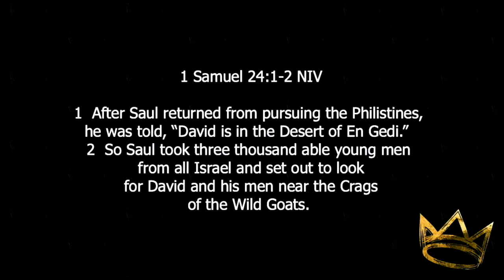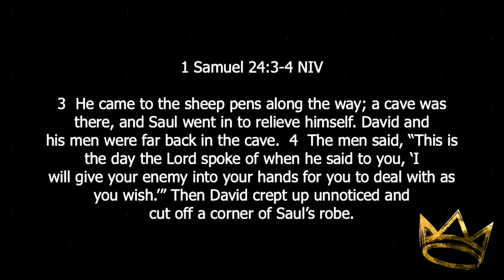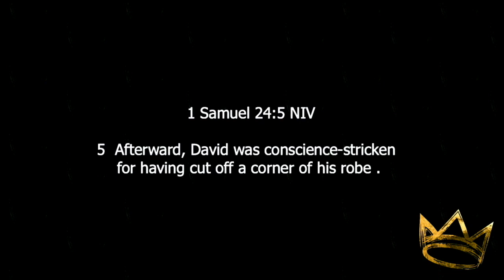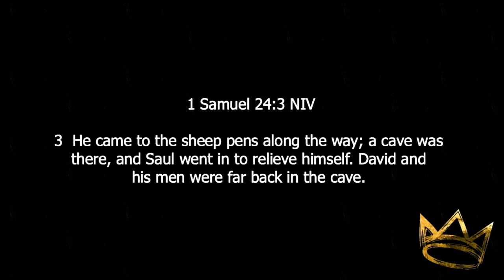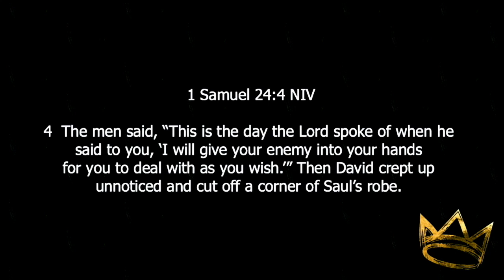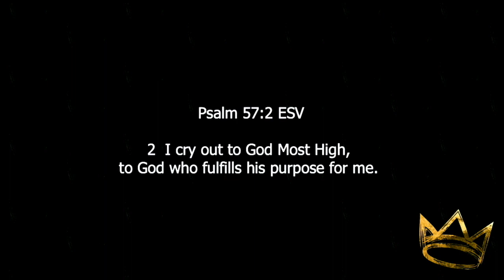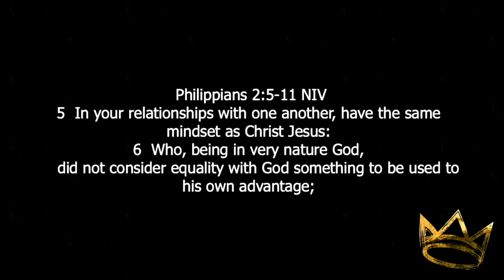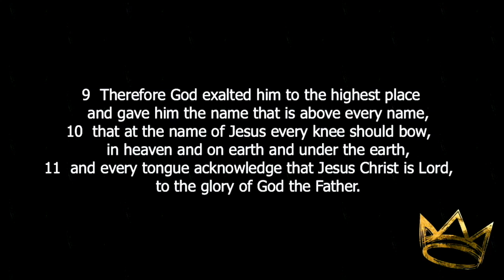Don't Cut Corners | Pastor Jonathan Hamilton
Today, Pastor Jonathan teaches how David reacted when presented an opportunity in the cave with Saul.

Sermon Scriptures: 1 Samuel 24: 1-5, Psalm 57:2, Philippians